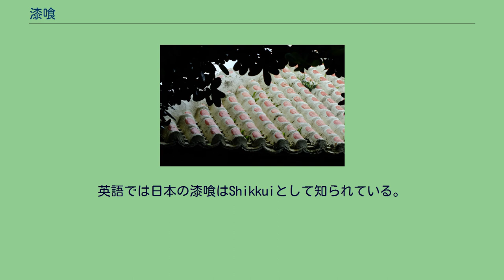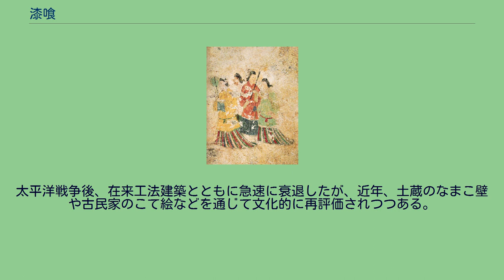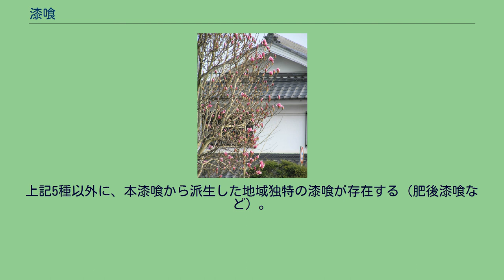漆喰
民家の壁に使われた漆喰 漆喰（石灰、しっくい）とは、水酸化カルシウム（消石灰）を主成分とする建築材料。
住宅様式や気候風土などに合わせて世界各地で組成が異なっており独自の発展がみられる建築材料である。
漆喰は、水酸化カルシウム・炭酸カルシウムを主成分としており、もとは「石灰」と表記されていたものであり、漆喰の字は当て字が定着したものである。
西洋では漆喰は消石灰と砂を水を加えながら混ぜて練り上げたものである。
建築材料としては、神話の時代から接着剤として知られており、バベルの塔に関する記述に「しっくいの代わりにアスファルトを得た」という記述が残っている。
消石灰を主成分とする建築材料は古代メソポタミア、古代ギリシャ、古代ローマのいずれの遺跡にもみられ紀元前から用いられていた。
古代ローマ時代から現代まで使われているマルモリーノと呼ばれる漆喰は、砕いた大理石と石灰から作られている。
日本の漆喰は消石灰を主成分に、骨材、すさ（麻）、海藻のりなどの有機物を混ぜて練り上げたものである。
英語では日本の漆喰はShikkuiとして知られている。
（en:Shikkui） 風雨に弱い土壁そのままに比べて防水性を与えることが出来るほか、不燃素材であるため外部保護材料として、古くから城郭や寺社、商家、民家、土蔵など、木や土で造られた内外壁の上塗り材としても用いられてきた建築素材である。
面土や鬼首などの瓦止めの機能のほか、壁に使用される場合には、通常で3 - 5ミリ程度、モルタルなどへの施工の場合は10数ミリ程度の厚さが要求されている。
塗料やモルタルなどに比べ乾燥時の収縮は少ないものの、柱などとの取り合い部に隙間が生じやすいため、施工の際には留意が必要である。
主成分の水酸化カルシウムが二酸化炭素を吸収しながら硬化(炭酸化)する、いわゆる気硬性の素材であるため、施工後の水分乾燥以降において長い年月をかけて硬化していく素材でもある。
炭酸カルシウムは水に不溶であるため、漆喰の保存性は高い。
水酸化カルシウムは硬化後、炭酸カルシウムとなるため、当初から炭酸カルシウムを骨材として含有するものが漆喰とされる場合もあるが、一般には水酸化カルシウムが主たる固化材として機能するものに限定されている。
顔料を混ぜない（で用いる）白い漆喰のことを、「白漆喰」という。
高松塚古墳壁画 西壁女子群像 なまこ壁とこて絵（新潟県長岡市の機那サフラン酒製造本舗土蔵） 原始的な漆喰（ほぼ石灰）は日本では、部分的だが、縄文時代後期、約4000年前の遺跡（千葉市、大膳野南貝塚）から発見されたものが2012年時点では国内最古とされる。
炉穴内部や周辺の床に厚さ1センチほどに塗り固められた状態で出土しており、玉川文化財研究所所長は、炉を封じる=住居を放棄する儀式に用いられたのではとの考えを示し、この地の縄文人が独自に開発するも広まらなかったのだろうと推測している。
建築材料として漆喰が日本に渡来するのは飛鳥時代といわれており神社仏閣建築に使用された。
古墳（高松塚古墳壁画等）などにも使われている。
また、多くの城郭の壁に使用されており、室町時代末（1565年）に信貴山城（奈良）を訪れた宣教師イスマン・ルイス・ダルメイダは、「今日までキリスト教国において見たことがなき甚だ白く光沢ある壁を塗りたり。其の清潔にして白きこと、あたかも当日落成せしものの如く、教国に入りたるの感あり。外より此城を見れば甚だ心地よく、世界の大部分にかくの如く美麗なるものありと思はれず」と、所感を述べている。
他にも、この時代、西洋圏から鉄砲が伝来したため、漆喰にも防弾性が求められた結果、足利家が築いた中尾城では、漆喰に礫（こいし）を混ぜ込んで塗るといった対策も取られており、漆喰の城壁にも防御性を高めるための工夫がとられた。
近世期、藩によっては、農民の家は白壁作りをしてはいけないというお触れが出された（『群馬県の歴史』 群馬県歴史研究会編 1970年 p.103）。
太平洋戦争後、在来工法建築とともに急速に衰退したが、近年、土蔵のなまこ壁や古民家のこて絵などを通じて文化的に再評価されつつある。
また、漆喰の特性を生かしたタイル（漆喰タイル）も開発されている。
屋根の琉球瓦の目地に使われた漆喰 日本における漆喰は現在、大きく5種に分けられる。
上記5種以外に、本漆喰から派生した地域独特の漆喰が存在する（肥後漆喰など）。